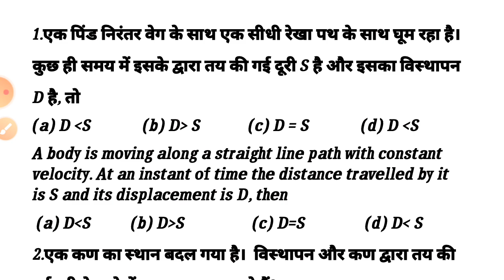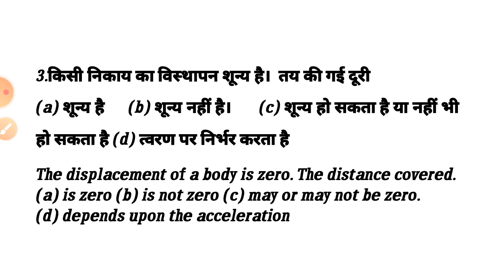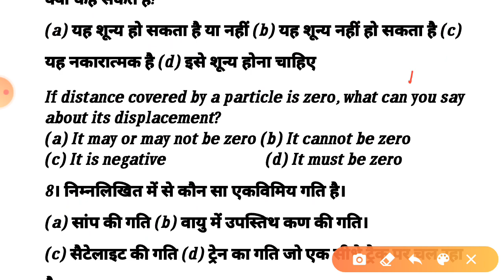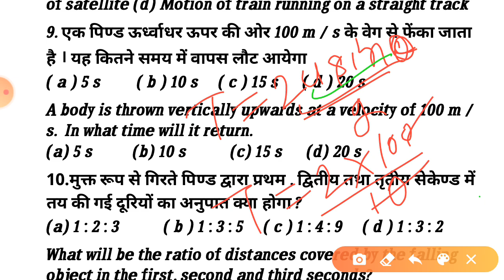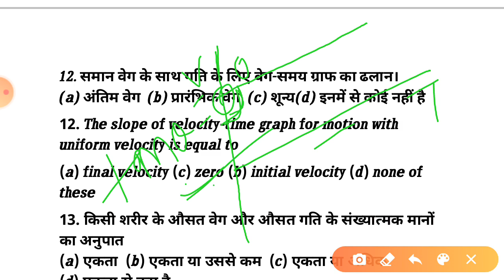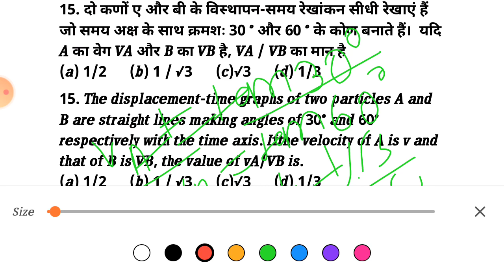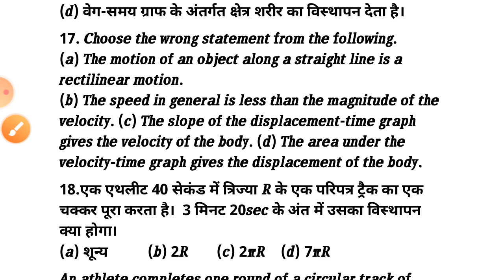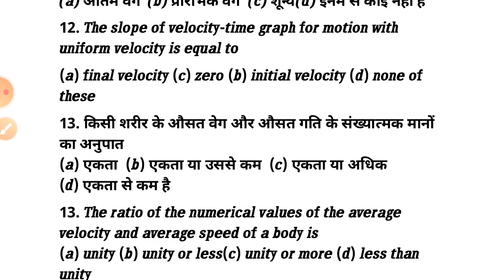Airforce X&Y group ,Navy SSR/AA,NDA previous year questions , Motion in straight line part-1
यहा daily  Airforce X Group ,Navy SSR/AA का  Physics का Mock test  और Airforce X and  Y Group and NDA का English ka mock test, Topic wise physics ka concept se related questions   और grammar के important topic का video upload किये जाते है जो आपके एग्जाम में बहुत ज्यादा benefit साबित होगा।